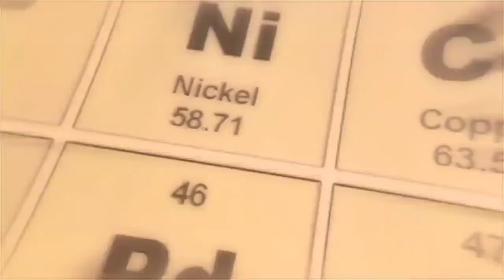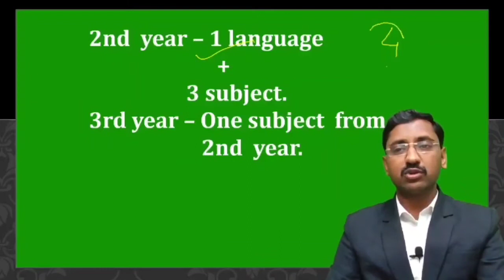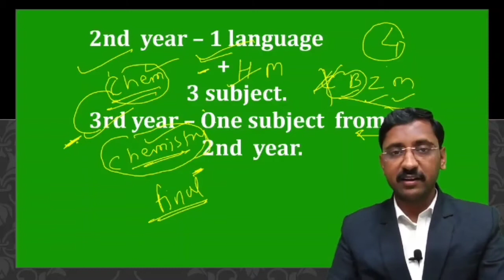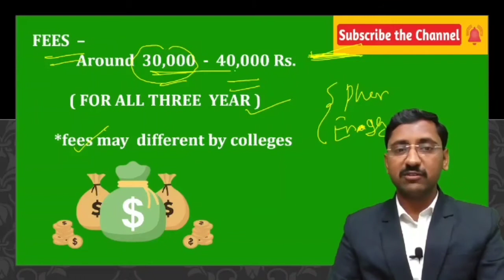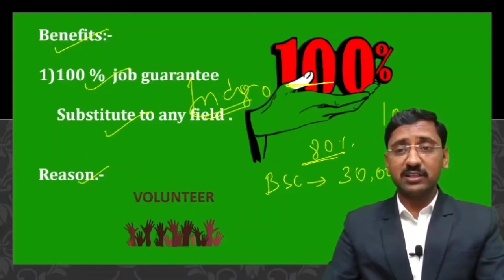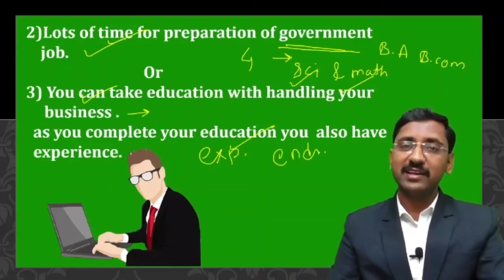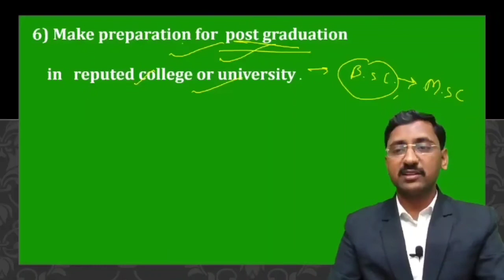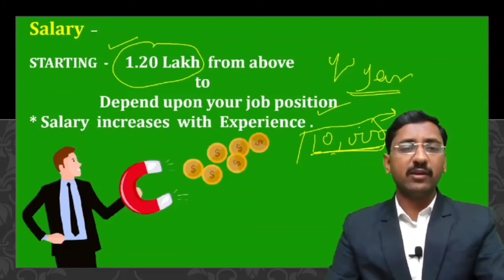B.sc.l Full information l Job l Salary l opportunity.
About me_

⚫Prof.Gunawant Mali.⚫
{Msc.(organic chemistry.Bed.}

This video give you full information about bsc( general ).
for 12 th chemistry lecture watch my all video.

🟣 lnstagram 🟣

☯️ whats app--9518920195